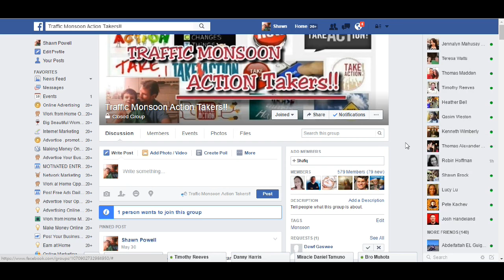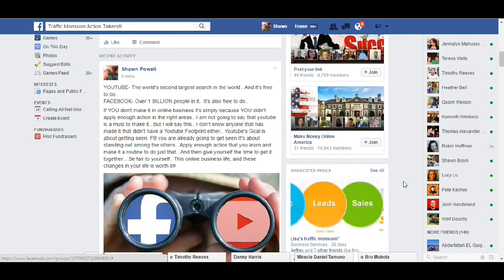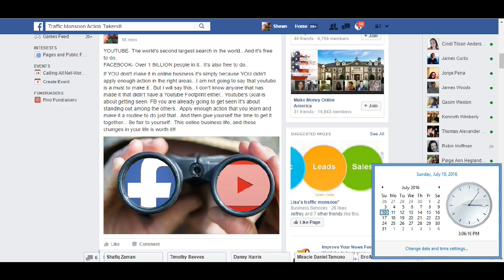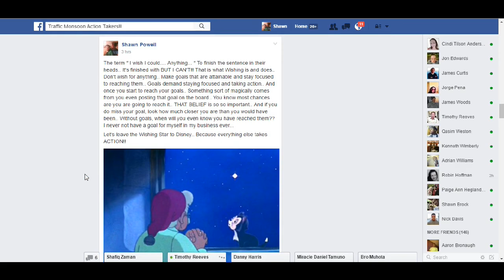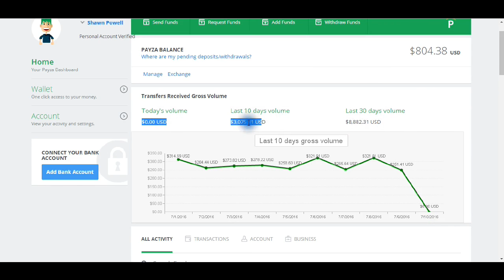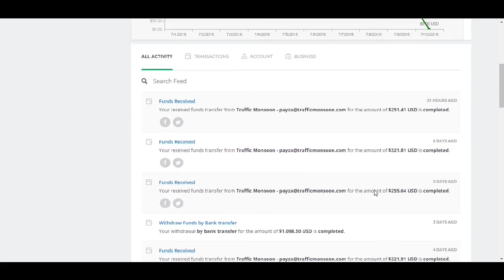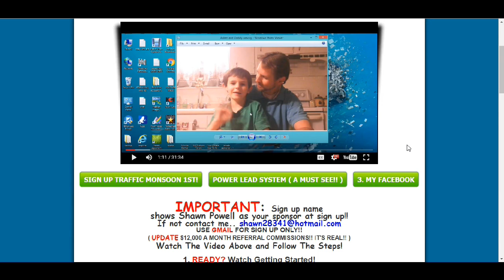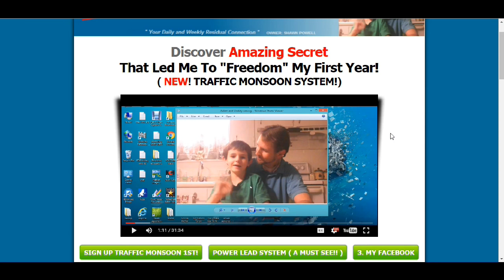Traffic Monsoon - Youtube Facebook and Taking Action Traffic Monsoon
I really wanted to show people all that I need and use to make Traffic Monsoon work.. It is not hard.. Just take the time to see what it is tht I do and how I do it and the tools that I use to do it as well.. If you are not in TM then hit the link. It is a presentaion by me itself.. 1. Go to set up inside the business in step 2.. And y'all stay with me as long as it takes for you to see the big picture and believe in this business.. this is NOT about work.. It is a bout commitment.. 3.4 million plus now.. NO ONE QUITS THIS BUSINESS!!!

Taking action in Traffic Monsoon using Youtube and Facebook.